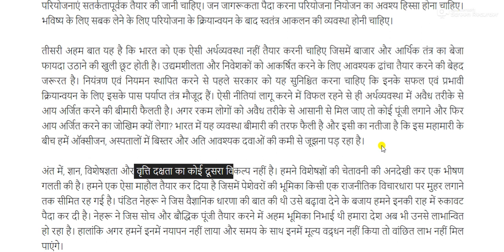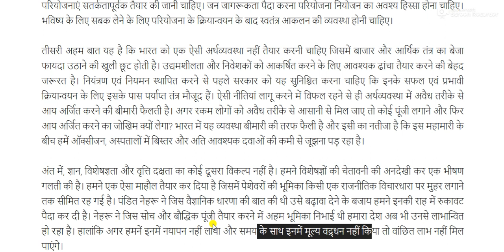दायित्व के निर्वहन से पीछे नहीं हटे सरकार